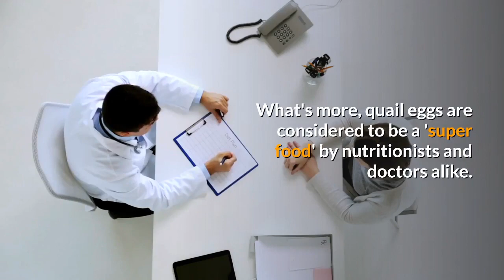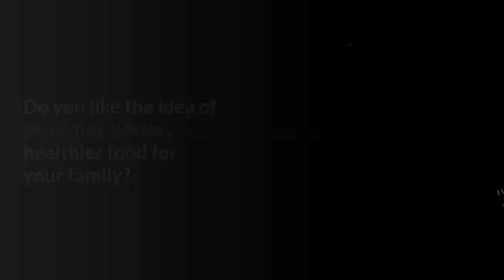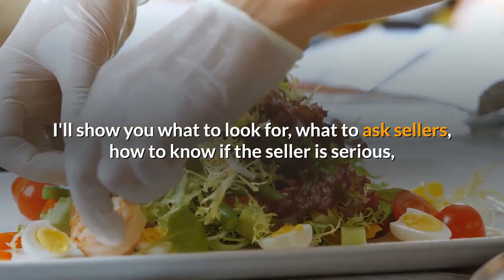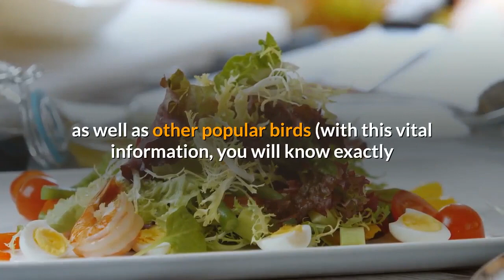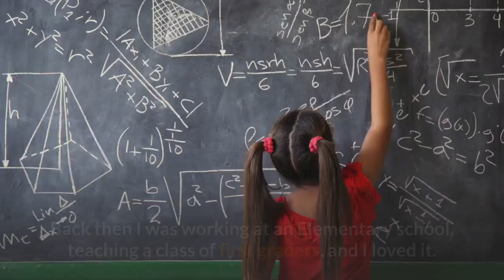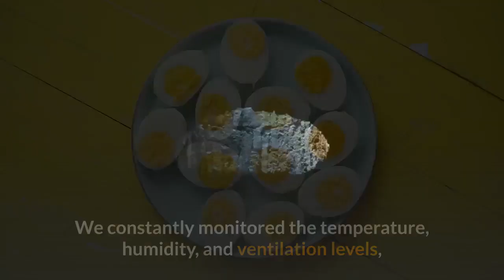Raising Quail Made Easy Supplies , For Meat , For Profit Reviews PDF BOOK Guide Tips Trick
AT LAST! Discover How to Raise Healthy, Fertile Quail, Produce THOUSANDS of Eggs & Generate an Additional Income FAST - And All from Your Own Backyard

Dear Quail Breeder,

Raising Quail is becoming more and more popular all over the world, due to it's speed, ease, convenience and low space requirements.

Quails are now classed as a delicacy in the US, and demand high prices from the restaurant trade as a result.

What's more, quail eggs are considered to be a 'super food' by nutritionists and doctors alike.

I THINK WE SHOULD HATCH SOME QUAIL”
The idea intrigued me.

Something like this would teach the children about nature, and how to care for other living creatures, and I could easily involve them in the whole process.

That evening I visited the local library and took out a book on raising quail to find out what we needed to do.

After further research, the path was clear. I had to buy an incubator and fertile quail eggs to get started - nothing fancy or expensive.

The following morning I went to the headmaster for approval of the project.

He loved the idea too, and agreed immediately.

“I Bought an Incubator and 48 Quail Eggs From Ebay”
I still remember the looks on the children's faces when they came in class to find everything in place.

They were so excited!

That morning, we placed the eggs and started up the incubator.

We constantly monitored the temperature, humidity, and ventilation levels, and turned the eggs as instructed in the incubator's manual.

On the 17th day of incubation, the eggs started to hatch.

But it was Bad News”
Despite following the instructions to the letter, only 9 eggs out of a total of 48 hatched.

Something went wrong - but I didn't know what.

Maybe the eggs I'd bought weren't fertile?

Maybe the incubator hadn't worked properly?

I didn't know what went wrong for so many eggs not to hatch, but at least the children still had 9 little quails to raise.

Determined to keep every hatchling safe, I took the 9 little quails and all of the equipment home with me, and kept a close eye on them.

But The Next Morning, I Woke Up To Find All Chicks Had Died

I felt awful, and when I explained what had happened to the children, they were heartbroken.

There was no way I was going to stop the project on such a sad note, and leave all of those kids so disappointed.

So the next day, I bought a new batch of eggs from another seller.